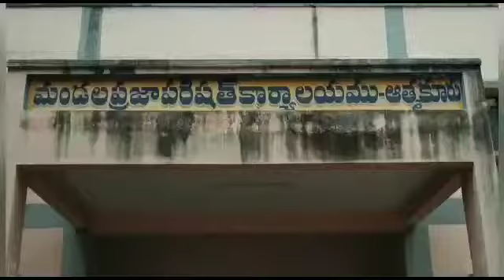ఎంపీడీవో కార్యాలయంలో ఎంపీటీసీలు సర్పంచులకు కు అన్ని శాఖల అధికారులతో సమావేశం